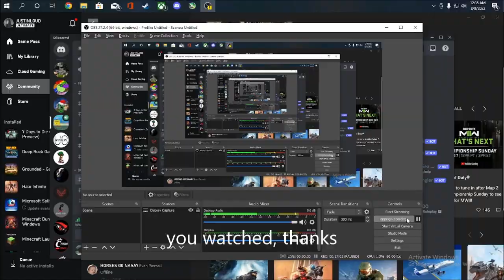Go Small in Joe Yard - Enter Stephen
Stephen go small. (part 9 )